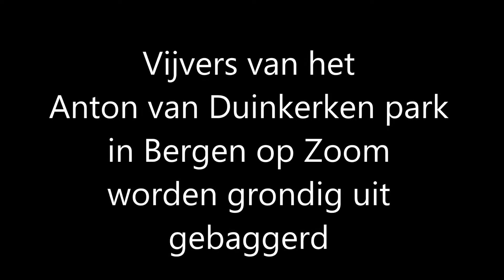Vijvers van Anton van Duinkerken park uitbagggeren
Uitbaggeren vijver Anton van Duinkerken park
De vijvers van het Anton van Duinkerken park in Bergen op Zoom worden momenteel uitgebaggerd door het aannemingsbedrijf Oomen uit Sprundel.
Geen overbodige luxe want nu het water uit de vijvers is gepompt wordt duidelijk dat er een dikke laag slib is afgezet op de bodem waardoor er maar weinig ruimte meer voor water overbleef.
Naar nu blijkt is een groot deel van dat slib ook nog sterk verontreinigd met van alles en nog wat. Dus is het goed dat het allemaal verwijderd wordt. Het is alleen een tegenvaller dat men dat aanvankelijk niet had voorzien en dus voor extra verwerkingskosten komt te staan om het vervuilde slib af te voeren en te laten reinigen
Toen het water werd weggepompt bleek dat er toch ook nog een aantal vissen in het water werden aangetroffen. Ze werden gevangen en overgezet in een andere vijver waar ze nu verder zwemmen.
Het is een flinke klus om de vijvers van het park weer mooi en schoon te maken. Ook de oevers worden meteen onder handen genomen en verstevigd maar ook beter verglooid. Er wordt ook nog gekeken hoe diep de vijvers straks zullen worden .  Er wordt gestreefd naar een vaste bodem die later ook goed schoon gemaakt kan worden.
Momenteel wordt er een "zandweg" in de vijver aangelegd die dan weer worden verhard met stalen rijplaten want daar moet de kraan op komen te staan en de vrachtwagens die de het vervuilde slib af moeten gaan voeren. Na afloop van dat karwei moet dat zand ook weer weg of misschien dat het kan worden verdeeld over de schoon gemaakte bodem. Dat zal nog worden bekeken.
Volgens planning  gaat het bekende bruggetje naar het eiland in het park op woensdag 19 maart  voor korte tijd verdwijnen. Het bruggetje wordt losgemaakt van de ankers en naar elders vervoerd waar het grondig wordt geschoond en gestraald en weer als nieuw te voorschijn zal komen waarna het dan terug zal worden geplaatst.
Er valt de komende tijd veel activiteit te zien in het park. De natuur moet even tijdelijk en stapje terug doen  maar aan "land" in het park ontwikkelt zich de lente in de vertrouwde vorm . Bomen krijgen weer blad en bloemen gaan weer bloeien.
Het is opvallend dat de ganzen en de eenden zich relatief weinig aantrekken van de complete chaos in hun dagelijks ritme. Ze blijven zoeken naar de laatste restjes water en later verder alles stoïcijns aan zich voorbijgaan.
We maakten een video van de werkzaamheden zoals die er voorstonde op 13 maart 2014 en lieten ons bijpraten door MartJan Hoekman werkzaam bij Oomen aannemingsbedrijf.